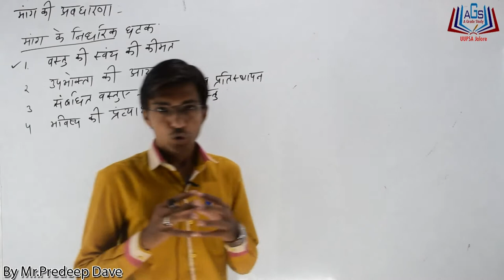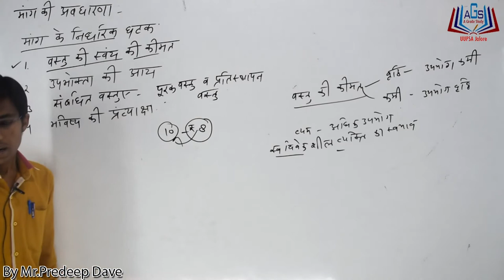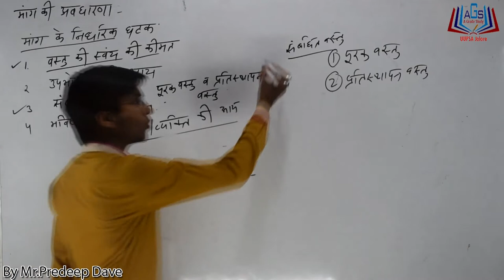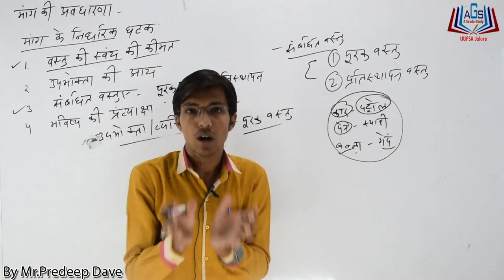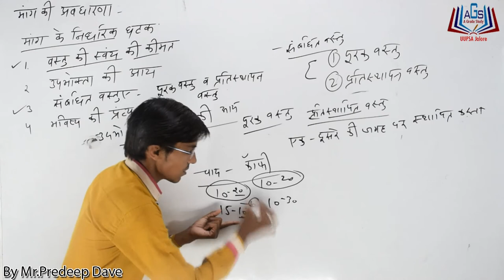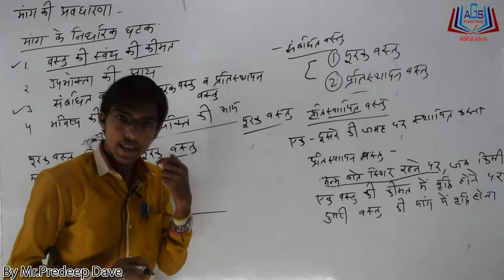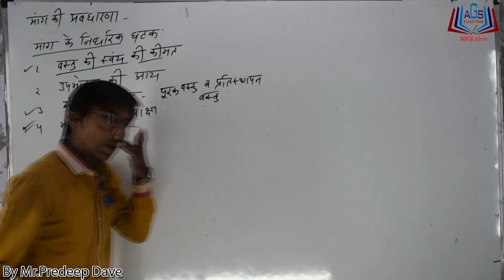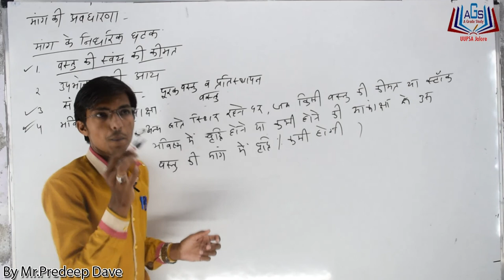मांग की अवधारणा ||Concept of demand|| Part-02 Class-12 By Mr. Pradeep Dave